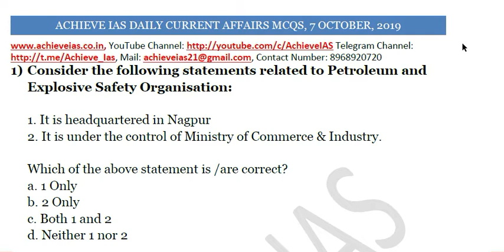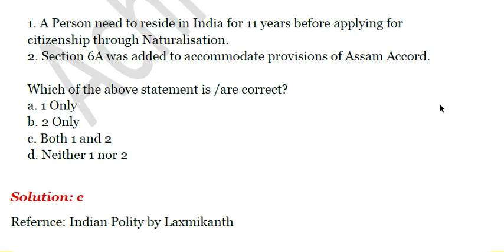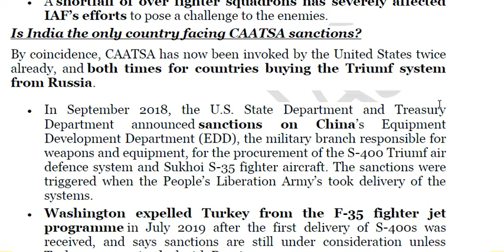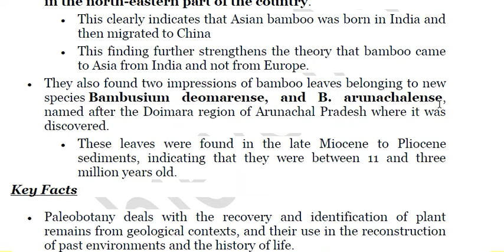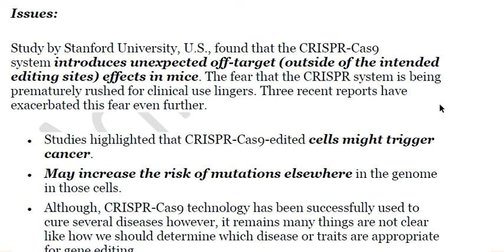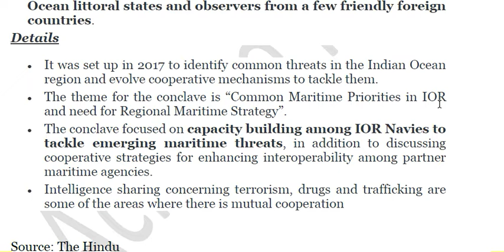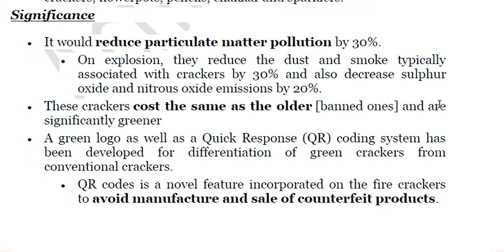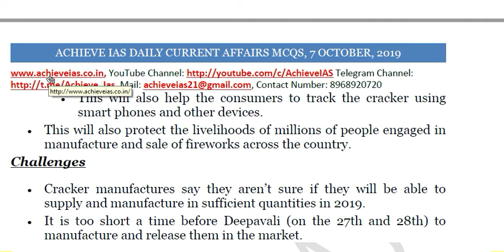Achieve IAS Daily Current Affairs MCQs, 7 October, 2019, Target CSE 2020